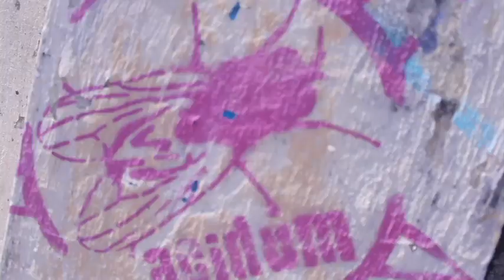ACIDUM LivroObra Entregue as Moscas.mp4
Uma publicação criada, editorada e produzida pelo Grupo Acidum (Fortaleza/Ce). O livro é um mosaico, um caleidoscópio onde são apresentados através de imagens, textos, registros de produção de obras, exposições e ações urbanas realizadas por eles (e também em ações colaborativas e de parceria com diversos artistas) seus cinco anos de atividade.

A obra conta ainda com textos poéticos, curatoriais, sentidos e informativos de nomes como Gerald Porter, Herbert Rolim, Jared Domício, Júnior Pimenta, Kennedy Saldanha, Luíza Interlenghi, Sérgio Franco e Uirá dos Reis.

Com a primeira tiragem limitada em 1000 exemplares, expõe-se uma peça de arte onde além da Obra/Livro encadernada com suas 200 paginas, capa dura, papeis variados, surge apresentada dentro da Caixa/Embalagem (criada em parceria com o designer Barão do Estúdio Clandestino) as varias outras facetas de atuação do Acidum como Postais, Lambe-Lambe, Stickers, Stencils e outras coisinhas, para você manipular e interagir. Também segue uma Homenagem especial ao artista cearense Zé Tarciso... Mas esse é surpresa total.

Assim, a partir dos registros e criações desses seus primeiros 5 anos de atuação como grupo de arte urbana, o Acidum arrisca-se num novo suporte numa nova obra. O livro foi formulado sob o conceito de integração radical de linguagens diversas, um dos preceitos fundamentais do grupo que vê nesse suporte a possibilidade de sabotar as estruturas básicas como as dos catálogos expositivos, as publicações artísticas puramente teóricas ou de simples intenções ilustrativas. Sem Índice (pelo menos não tradicionalmente falando) Sem número de páginas, comece por onde quiser pois a viagem vai ser boa!!!